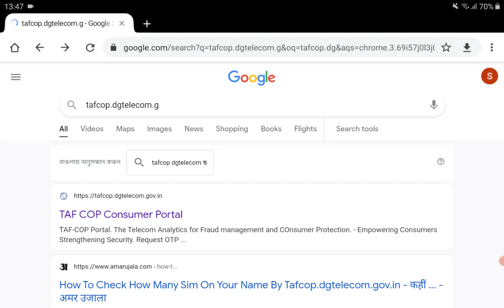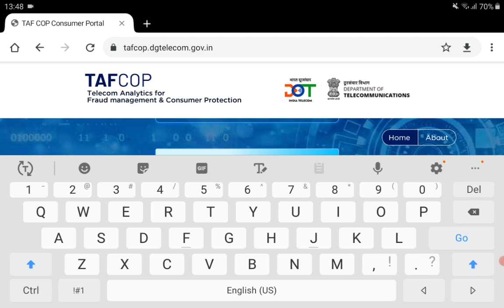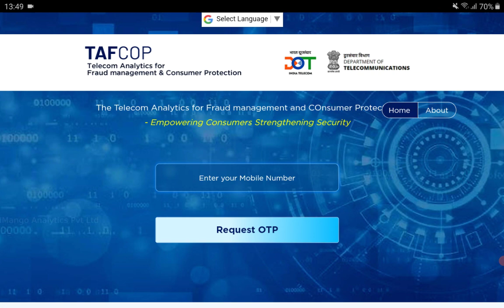कौन चला रहा हैं आपकी ID से फर्जी SIM ? ऐसे लगा सकते हैं पता।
भारत सरकार द्वारा अपनी आईडी पर फर्जी सिम का पता लगाने के लिए tafcop.dgtelecom.gov.in पोर्टल लॉन्च किया है।।